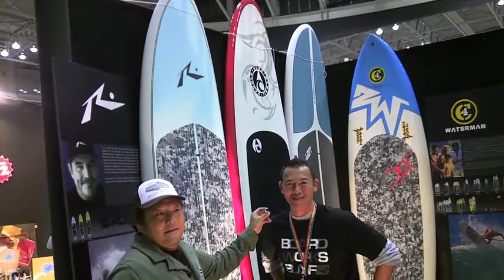SURFMEDIAインタースタイル・リポート／BOARDWORKS